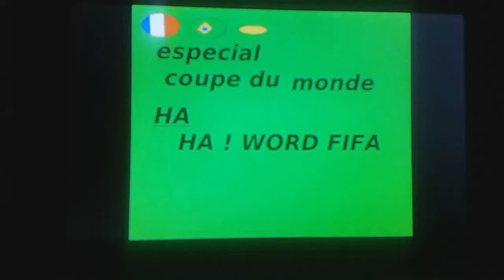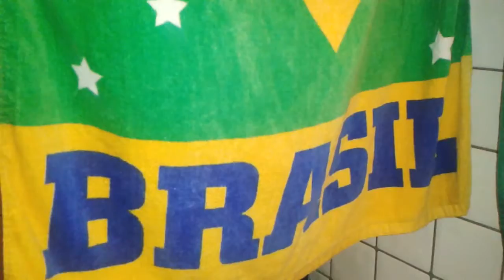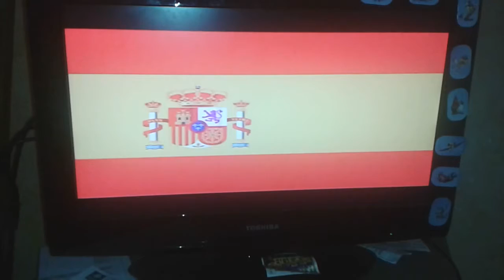especial coupe du monde ha ha ! word fifa 20/06/14